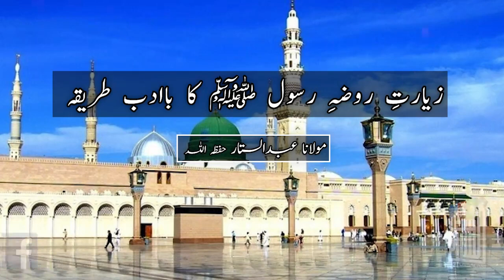Ziarat e roza e Rasool S A W ka ba adab tareeqa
"زیارتِ روضہِ رسول ﷺ کا باادب طریقہ"

"The best way to visit the Holy Shrine of the Holy Prophet p.b.u.h."

Baitussalam Twitter:
Twitter.com/Baitussalam_org

Baitussalam Instagram:
Instagram.com/Baitussalamwelfaretrust

Baitussalam Vimeo Channel:
Vimeo.com/Baitussalam